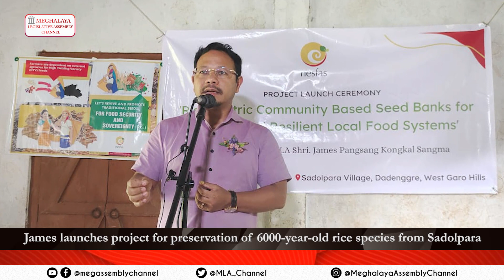NEWS WRAP UP | JUNE 9, 2022